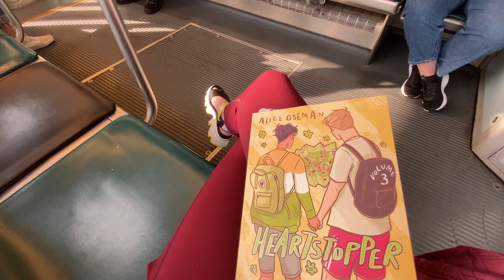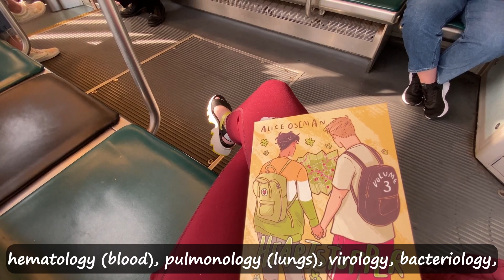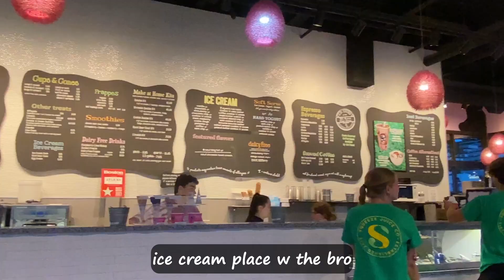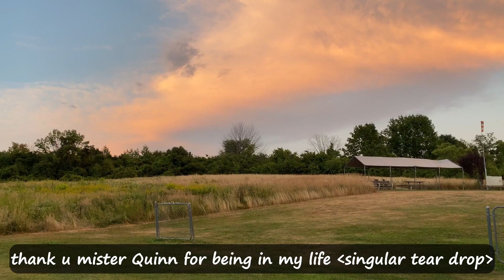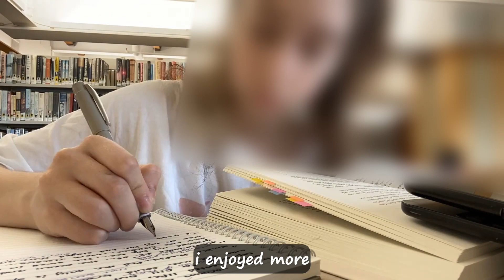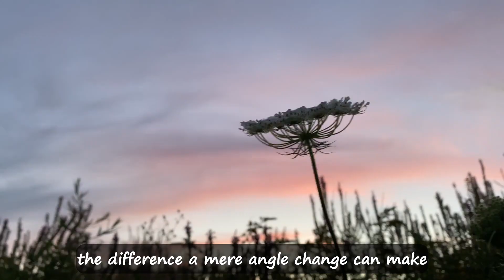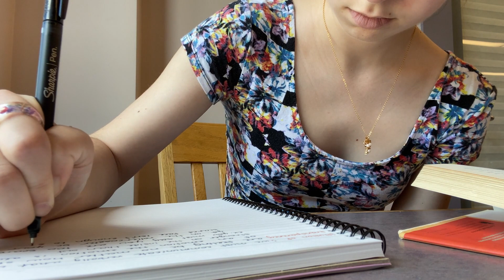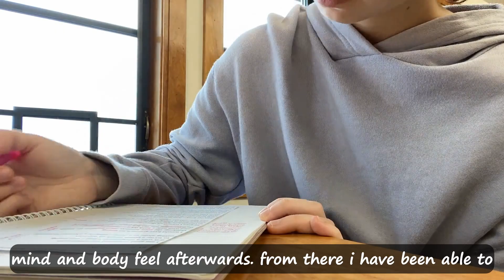chill vlog💫 // BLI Cardiology and Internal Medicine, Heartstopper, friends, boba, AP work, sunsets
Hello!
Longest vlog yet! I hope you enjoy watching. The best way to describe the second half of my summer is a great big adventure. If you have started/are starting school right now, I wish you the best of luck. Stay strong seniors!

- Ell